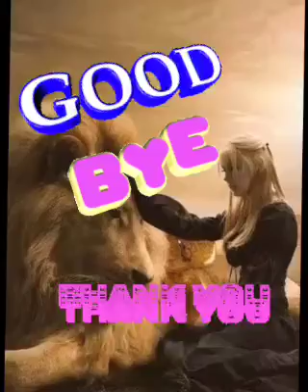𝐍𝐮𝐩𝐢 𝐤𝐡𝐚𝐭 𝐓𝐡𝐮𝐬𝐢𝐦 😇// 𝐓𝐡𝐚𝐝𝐨𝐮-𝐊𝐮𝐤𝐢 3 October 2022(1)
𝐍𝐔𝐏𝐈 𝐊𝐇𝐀𝐓 𝐓𝐇𝐔𝐒𝐈𝐌
    𝐋𝐮𝐧'𝐬

𝐈𝐧𝐬𝐮𝐧𝐠𝐦𝐢𝐭𝐞 𝐝𝐞𝐢 𝐝𝐞𝐢 𝐣𝐚 𝐜𝐡𝐨𝐧 𝐚𝐝𝐞𝐡 𝐚 𝐣𝐢𝐧𝐞𝐢 𝐤𝐢𝐭𝐢 𝐡𝐢 𝐚𝐩𝐡𝐚𝐭 𝐧𝐚 𝐣𝐨𝐧𝐠 𝐮𝐦 𝐚𝐩𝐡𝐚𝐭 𝐥𝐨𝐮𝐧𝐚 𝐣𝐨𝐧𝐠 𝐚𝐮𝐦𝐞

𝐈𝐧𝐬𝐮𝐧𝐠𝐦𝐢𝐭𝐞 𝐭𝐨𝐡 𝐢𝐝𝐞𝐢 𝐢𝐧𝐠𝐚𝐢 𝐢𝐠𝐞𝐥 𝐬𝐞𝐢𝐤𝐡𝐨𝐦 𝐝𝐢𝐧𝐠 𝐚𝐩𝐡𝐚 𝐚𝐡𝐢

  𝐋𝐎𝐌 𝐆𝐎𝐔𝐋